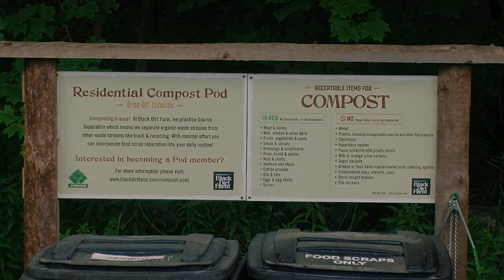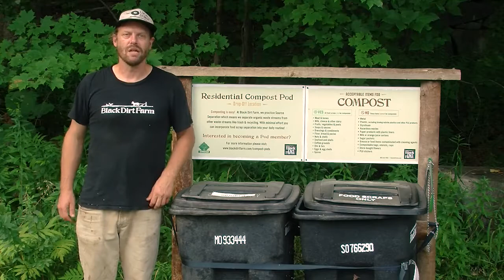Black Dirt Farm Presents: Community Composting Pods—August 4, 2022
Learn all about the new community composting program in the Hardwick area.

00:00:36 Who Can Use The Pods?
00:02:14 Why Keep It Local?
00:03:46 How Does The Farm Work?
00:04:42 Words From Partners
00:06:27 How do I sign up?
00:07:10 What do I get when I sign up?
00:09:09 Preventing Soil Pollution
00:11:24 Tutorial: How To Use The Pods
00:13:58 What About Biodegradable Plastics?